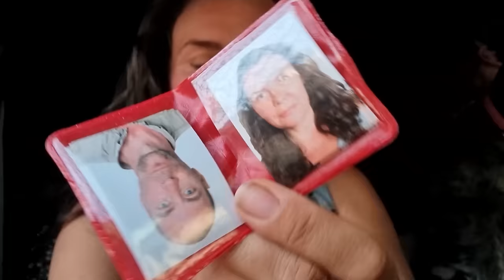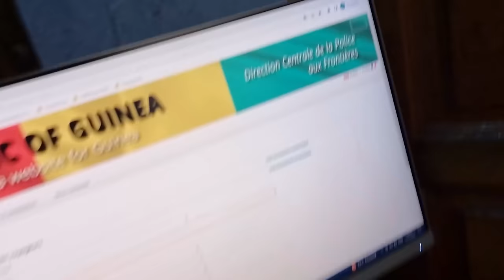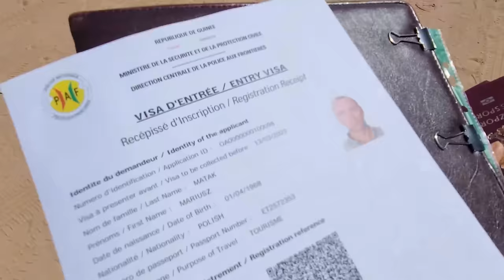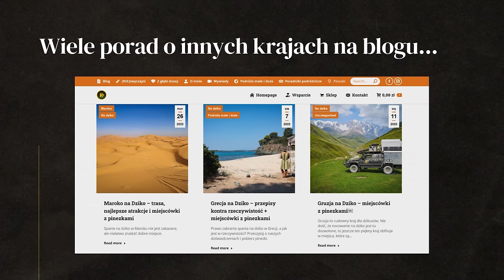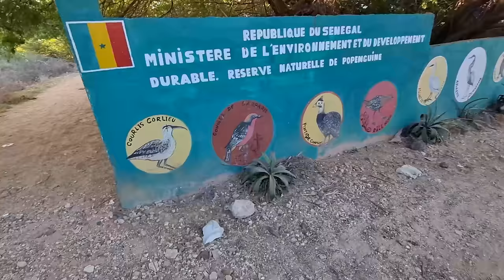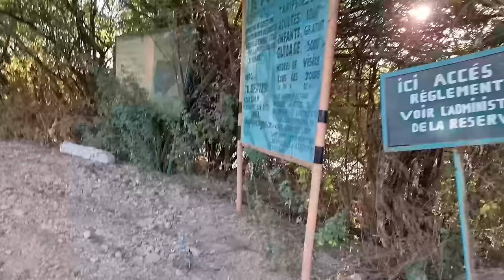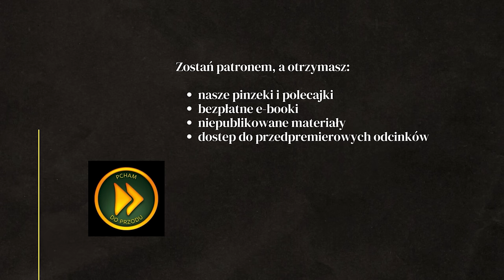DALIŚMY ŁAPÓWKĘ :( DAKAR - SENEGAL - AFRYKA #32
Aby dostać wizy do Gwinei, kolejnego kraju w Afryce, musieliśmy dać łapówkę :( Czy kiedykolwiek daliście łapówkę? Jeśli tak to za co? Aplikując o wizy w Ambasadzie Gwinei w Dakarze, pracownik zażądał 10$. To nie jest dużo, ale wbrew naszym zasadom. Uważamy, że możemy dać komuś w łapę jeśli pomaga nam obejść przepisy, uniknąć kary, lub znacznie przyspieszyć proces. Jeśli jednak ktoś żąda pieniędzy za wykonanie czynności, które są jego pracą, naszym zdaniem to jest nie fair. To wykorzystywanie swojej pozycji, aby dorobić się w niemoralny sposób. Niskie wynagrodzenie nie jest wytłumaczeniem, bo każdy podejmując pracę jest świadomy ile będzie zarabiać. Niektóre osoby celowo wybierają taką właśnie pracę, gdzie mogą dorobić na boku i mam też wrażenie, że niektórzy czerpią satysfakcję z możliwości manipulowania ludźmi. Ja to nazywam syndrom Boga, bo im się wydaje że mają nad tobą władzę i decydują czy dostaniesz to co chcesz według ich widzi mi się.

W tym odcinku: DAKAR, SENEGAL

WSPARCIE KANAŁU
- jednorazowo dowolną kwotą

- wsparcie cykliczne
PATRONITE

0:00 - Gdzie zrobić zdjęcia?
8:03 - Wiza do Gwinei
10:26 - Trasa przez Afrykę
14:19 - Dakar, Senegal
22:46 Spanie na dziko w Senegalu